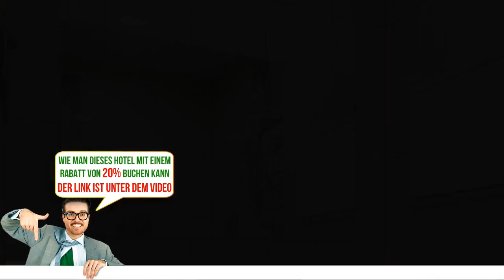Anarin Apartaments, Saint Petersburg, Russia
Anarin Apartaments - Buche das Hotel gleich! Spare bis zu 20%
Aufenthalt im Herzen von Sankt Petersburg
Karte anzeigen
Die Unterkunft  Anarin Apartaments   verkauft sich auf unserer Webseite schnell.    Nur 1 Gehminute entfernt vom U-Bahnhof Majakowskaja in Sankt Petersburg begrüßen Sie die Anarin Apartaments. WLAN ist in der Unterkunft kostenfrei verfügbar.
Die Apartments erwarten Sie mit einem TV, einem Haartrockner und einem Sitzbereich.
Sie können gern in der Küche kochen, die mit einem Kühlschrank, einem Herd, einer Mikrowelle und einem Wasserkocher ausgestattet ist. Oder Sie speisen in einem der Cafés in der Nähe.
Die Eremitage und der Schlossplatz liegen 2,7 km von der Unterkunft entfernt. Vom Moskauer Bahnhof trennen Sie 650 m, während Sie von den Anarin Apartaments aus nach 20 km zum internationalen Flughafen Pulkowo gelangen.
Tsentralny ist bei Reisenden, die an  Stadtbummeln ,  einem schönen Ambiente  und  Kultur  interessiert sind, sehr beliebt.